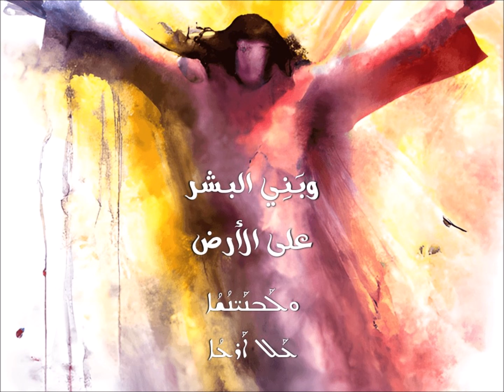Ett'ir Ett'ir Bat 'Amé هبّي يا بنت الشعوب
Playlist: *RESURRECTION* Syriac Maronite Hymns
تراتيل سريانيّة مارونيّة - القيامة

هبّي يا بنت الشعوب - لحن: مشيحو نطريه لعيدتخ
لحن العطر في أحد القيامة المجيدة في الليتورجيّا المارونيّة
إعداد وتوزيع: الأب أنطوان طحّان

Ett'ir Ett'ir Bat 'Amé - Qolo: Mchiho Natareh l'Idtokh
Hymn of Incense on Easter Sunday in the Maronite Liturgy
Arranged by Fr. Antoine Tahan

ܐܶܬܬܥܺܝ̣ܪܝ ܐܶܬܬܥܺܝ̣ܪܝ ܒܰܪ̱ܬ ܥܰܡ̱ܡ̈ܶܐ
ܘܰܙܡ̣ܰܪܝ ܫܽܘܒܚܳܐ ܒܦܽܘܡ ܝܰܠܕܰܝ̈ܟܝ
ܠܰܐܒܳܐ ܓܢܺܝܙܳܐ ܕܰܒܚܽܘܒܶܗ
ܡܰܟ̣ܪܶܟܝ ܗ̱ܘ̣ܳܐ ܠܺܝܚܺܝܕܳܝܶܗ
ܘܫ̣ܰܕܪܶܗ ܒܚܰܪܬܳܐ ܘܶܐܬܓܰܫ̣ܰܡ
ܡܶܢ ܒܰܪ̱ܬ ܕܰܘܺܝܕ
ܘܰܦܪܰܩ̣ ܒܶܪ̈ܝܳܬܳܐ

ܘܣܰܝ̣ܒܰܪ ܚܰܫ̈ܶܐ ܕܰܨܠܺܝܒܳܐ
ܡܶܛܽܘܠ ܐܳܕܳܡ ܚܰܝܳܒܳܐ
ܘܰܣܠ̣ܶܩ ܠܰܫܡܰܝ̈ܳܐ
ܘܺܝܬܶܒ̣ ܡܶܢ ܝܰܡܺܝܢ ܐܰܒܽܘܗ̱ܝ
ܘܚ̣ܰܕܺܝ ܒܝܰܘܡܳܐ ܕܢܽܘܚܳܡܶܗ
ܠܥܺܝܪ̈ܶܐ ܒܪܰܘܡܳܐ
ܘܠܰܒܢܰܝ̈ܢܳܫܳܐ ܥܰܠ ܐܰܪܥܳܐ

ܝܰܘܡܳܢܳܐ ܟܽܠܳܗ̇ ܒܪܺܝܬܳܐ
ܚܳܕ̇ܝܳܐ ܘܪ̈ܳܘܙܳܐ ܘܰܡ̇ܫܰܒܚܳܐ
ܕܶܐܬܢܰܚ̣ܰܡ ܘܩ̣ܳܡ ܡܶܢ ܩܰܒܪܳܐ
ܒܰܪ ܐܰܠܳܗܳܐ ܒܬܶܫܒܽܘܚܬܳܐ
ܡܶ݀ܬܓܰܝܰܐܐ ܥܰܠ ܡܰܪܟܰܒܬܳܐ
ܠܥܶܠ ܡܶܢ ܟܽܘܠܗܽܘܢ
ܪ̈ܺܝܫܶܐ ܘܫܽܘ̈ܠܛܳܢܶܐ

ܘܥܺܕܰܬ ܩܽܘܕܫܳܐ ܡܗܰܝܡܰܢܬܳܐ
ܚܳܙ̇ܝܳܐ ܠܶܗ ܥܰܠ ܦܳܬܽܘܪܳܗ̇
ܕܦܰܓܪܶܗ ܥܒܺܝܕ ܐܽܘܟܠܳܐ
ܘܰܕܡܶܗ ܫܶܩܝܳܐ ܪܽܘܚܳܢܳܐ
ܘܟܽܠ ܝܽܘܡ ܡܶܢܶܗ ܡܶ݀ܬܒܰܣܡܳܐ
ܕܬܶܚ̣ܕܶܐ ܥܰܡܶܗ
ܒܡܰܠܟܽܘܬܳܐ ܗܳܝ̇ ܕܰܫܡܰܝ̈ܳܐ

ܩ̣ܳܡ ܠܶܗ ܡܫܺܝܚܳܐ ܡܶܢ ܩܰܒܪܳܐ
ܘܰܐܢ̣ܗܰܪ ܠܟܽܠܗܶܝܢ ܒܶܪ̈ܝܳܬܳܐ
ܘܝܰܒ̣ܶܒܘ ܟܶܢ̈ܫܶܐ ܕܡܰܠܰܐܟ̈ܶܐ
ܘܰܢܩ̣ܰܫܘ ܓܶܦ̈ܶܐ ܕܰܣܪ̈ܳܦܶܐ
ܘܰܟܪ̈ܽܘܒܶܐ ܒܩ̈ܳܠܶܐ ܕܚܺܝ̈ܠܶܐ
ܩܰܕܺܝܫ ܩܰܕܺܝܫ
ܡܳܪܝܳܐ ܩܳܥܶܝ̇ܢ ܗ̱ܘ̣ܰܘ

ܠܰܐܒܳܐ ܕܫ̣ܰܕܰܪ ܠܺܝܚܺܝܕܶܗ
ܕܰܢܚ̣ܰܕܶܬ ܨܰܠܡܶܗ ܕܳܐܕܳܡ
ܡ̇ܕܰܒܰܪ ܟܽܠ ܒܶܪ̈ܝܳܢ
ܐܰܚ̣ܕܶܗ ܩܰܒܪܳܐ ܒܨܶܒܝܳܢܶܗ
ܘܩ̣ܳܡ ܗܰܓ̣ܡܶܗ ܠܡܰܘܬܳܐ ܘܰܢܦ̣ܰܩ
ܘܣܰܚ̣ܦܳܗ̇ ܠܰܫܝܽܘܠ
ܘܰܐܡܠ̣ܶܟ ܒܰܐܪܥܳܐ ܘܒܰܫܡܰܝ̈ܳܐ

إِتْتْعِيْرْ إِتْتْعِيْرْ بَتْ عَمِا
وَزْمَرْ شُوْبْحُا بْفُوْمْ يَلْدَيْكْ
لَابُا جْنِيْزُا دَبْحُوْبِهْ
مَكْرِخْ وُا لِيْحِيْدُيِهْ
وْشَدْرِهْ بْحَرْتُا وِاتْجَشَمْ
مِنْ بَتْ دَوِيْدْ
وَفْرَقْ بِرْيُتُا

وْسَيْبَرْ حَشِا دَصْلِيْبُا
مِطُوْلْ أُدُمْ حَيُبُا
وَسْلِقْ لَشْمَيُا
وِيْتِبْ مِنْ يَمِيْنْ أَبُوْيْ
وْحَدِيْ بْيَوْمُا دْنُوْحُمِهْ
لْعِيْرِا بْرَوْمُا
وْلَبْنَيْنُشُا عَلْ أَرْعُا

يَوْمُنُا خُوْلُهْ بْرِيْتُا
حُدْيُا وْرُوزُا وَمْشَبْحُا
دِاتْنَحَمْ وْقُمْ مِنْ قَبْرُا
بَرْ أَلُهُا بْتِشْبُوْحْتُا
مِتْجَيَا عَلْ مَرْكَبْتُا
لْعِلْ مِنْ خُوْلْهُوْنْ
رِيْشِا وْشُوْلْطُنِا

وْعِيْدَتْ قُوْدْشُا مْهَيْمَنْتُا
حُزْيُا لِهْ عَلْ فُتُوْرُهْ
دْفَغْرِهْ عْبِيْدْ أُوْخْلُا
وَدْمِهْ شِقْيُا رُوْحُنُا
وْخُوْلْ يُوْمْ مِنِهْ مِتْبَسْمُا
دْتِحْدِا عَمِهْ
بْمَلْكُوْتُا هُيْ دَشْمَيُا

قُمْ لِهْ مْشِيْحُا مِنْ قَبْرُا
وَانْهَرْ لْخُوْلْهِنْ بِرْيُتُا
وْيَبِبْ كِنْشِا دْمَلَاخِا
وَنْقَشْ جِفِا دَسْرُفِا
وَكْرُوْبِا بْقُلِا دْحِيْلِا
قَدِيْشْ قَدِيْشْ
مُرْيُا قُعِنْ وَوْ

لَابُا دْشَدَرْ لِيْحِيْدِهْ
دَنْحَدِتْ صَلْمِهْ دُادُمْ
مْدَبَرْ خُوْلْ بِرْيُنْ
أَحْدِهْ قَبْرُا بْصِبْيُنِهْ
وْقُمْ هَجْمِهْ لْمَوْتُا وَنْفَقْ
وْسَحْفُهْ لَشْيُوْلْ
وَامْلِخْ بَارْعُا وْبَشْمَيُا

إِستيقظي استيقِظِي يا بنتَ الشعوب
ورتِّلِي المجدَ في أفواهِ أبنائِكِ
للآبِ المحجوبِ الّذي بحبِّه
قد خطَبَكِ لوحيدِه
فأرسلَه في آخرِ الأزمنة وتجسَّدَ
من بنتِ داود
وخلَّصَ البرايا

واحتملَ آلامَ الصليب
من أجلِ آدمَ المذنِب
وصَعِدَ إلى السماوات
وجلَسَ عن يمينِ أبيه
وفرَّحَ في يومِ انبعاثه
اليَقِظين في العلى
وبَنِي البشَر على الأرض

أليومَ الخليقةُ بأسرِها
تفرحُ وتبتهجُ وتسبِّحُ
لأنَّ ابنَ اللهِ انبعثَ
وقامَ من القبرِ بالمجد
متعظِّمًا على المركبة
فوقَ كلِّ
الرئاساتِ والسلاطين

وبيعةُ القدسِ المؤمنة
تراهُ على مائدتِها
فجسدُهُ جُعِلَ مأكلًا
ودمُهُ مشربًا روحيًّا
تتنعّمُ به كلَّ يومٍ
كي تفرحَ معه
في ملكوتِ السماوات

لقد قامَ المسيحُ من القبر
وأنارَ جميعَ البرايا
صاحَتْ جموعُ الملائكةِ فرحًا
وصفَّقَ السرافيمُ بأجنحتِهم
والكاروبيمُ بالألحانِ الرهيبة:
قدّوسٌ قدّوسٌ
الربُّ، يهتفُون

للآبِ الّذي أرسلَ وحيدَهُ
ليجدِّدَ صورةَ آدم
مَن يقودُ كلَّ البرايا
شاءَ أن يضبطَهُ القبر
فقامَ وهدَمَ الموت، خرجَ
وقوَّضَ الجحيم
وملَكَ على الأرضِ وفي السماء